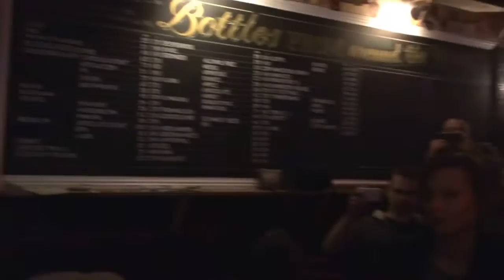SIXTH OF JULY - EASY •CASK CORNER DIVE BAR•2014